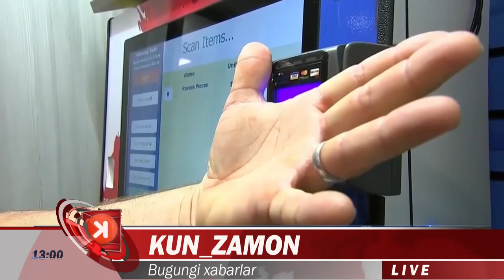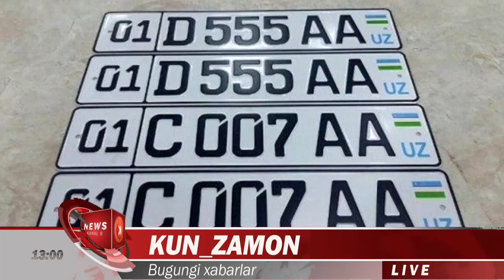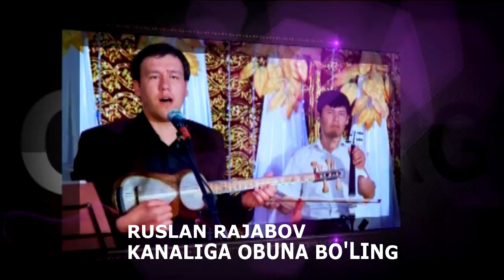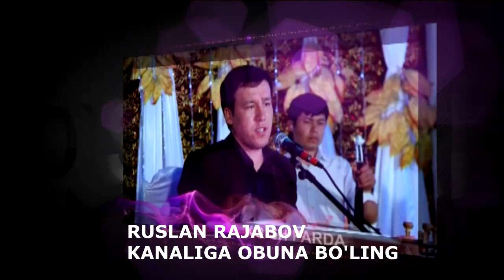ТЕЗКОР ХАБАР.Америкадаги тартибсизликларда афсуски ўзбеклар ҳам аралашмоқда....